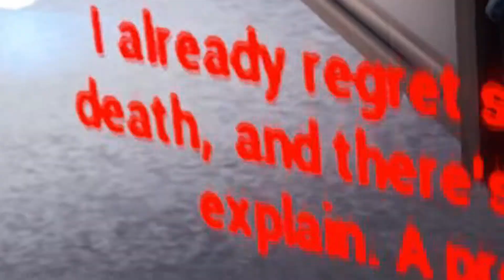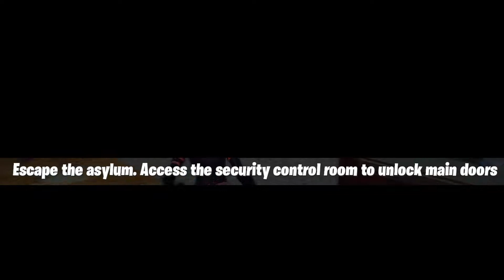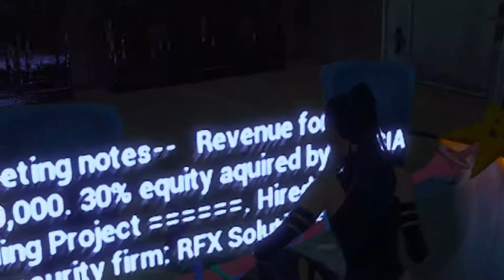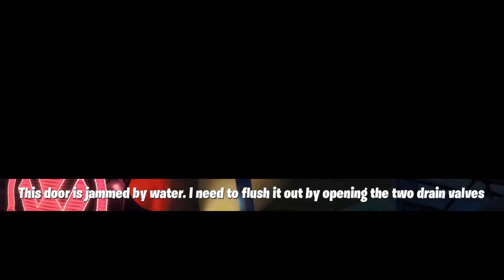TRIP TO A MENTAL ASYLUM! (Fortnite Asylum Adventure Map)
♂ Hey guys CsCrafty from the future... ♀

*** We going on a trip to a mental asylum! Grab your notebooks! 😇👉❤️***

♦ Information ♦
 ► Reasons you're down here ◄
   ■ You're bored of the video above ■
   ■ You like to read... (maybe not) ■
   ■ Looking for the click bait ■

 ♥ First: Idk there all the same 😒

🧐 First: TikTok ▶️ cscrafty
😁 Second: Instagram ▶️ cscrafty
😓 Third: Twitch ▶️ cscraftytt
😳 Fourth: Discord ▶️ CsCraftyTT #4157

♣ Alright that’s all. じゃあまた